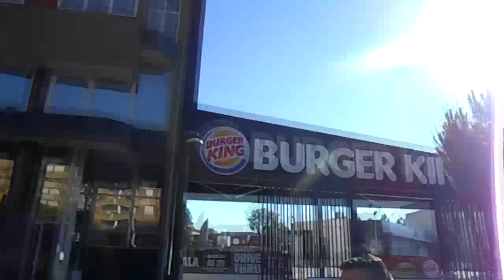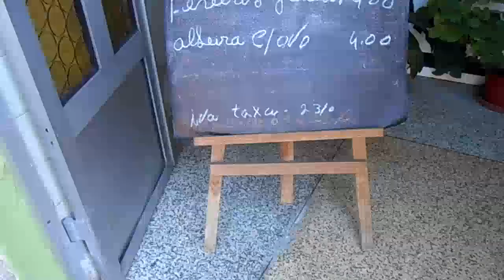SOUSA FIGHT VLOG NO1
Day 1 in Porto with Antonio Sousa